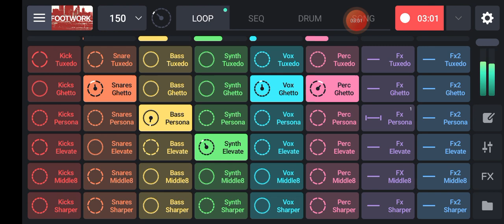No Copyright Sounds | No Copyright Sounds Download-No Copyright Sounds Ringtone Download Free Music